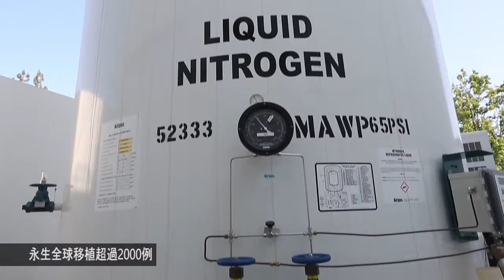stemcyte tvc v3